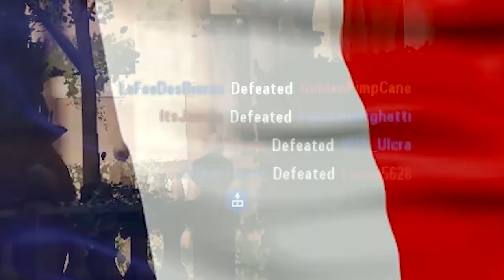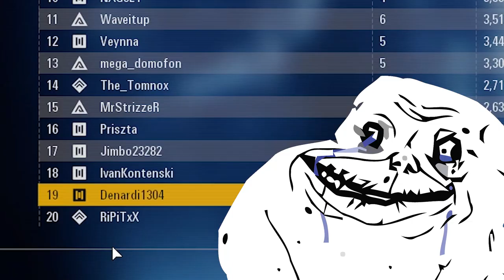☢ UN POULET DANS L'ESPACE !! 🐔🌌🌠 ☢ | STAR-WARS BATTLEFRONT II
Dark Vador n'a qu'à bien ce tenir, parce qu'on arrive pour tout défoncer, et nous...on rigole pas ! 💣🤘🖕
Non en vraie on est trop nul...enfin non...pas les autres, juste moi...😭😢 C'est dur à vivre mais je tient le coup...😖🔫

Si cette vidéo ta plu, n'hésite pas un mettre un p'tit like 👍 ça nous feras plaisir, à mettre un commentaire ✉ pour nous donner ton avis sur la série , et si tu as vraiment aimais cette épisode n'hésite pas à t'abonner pour savoir quand le prochain arrivera ! 🔔🕟